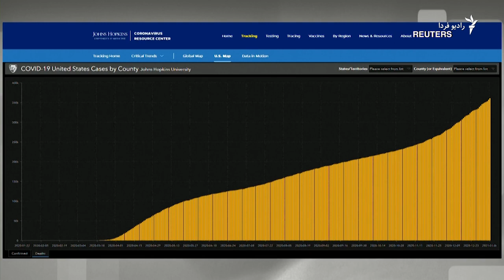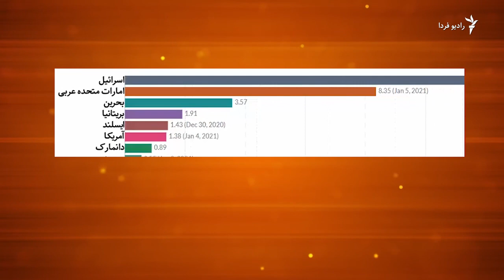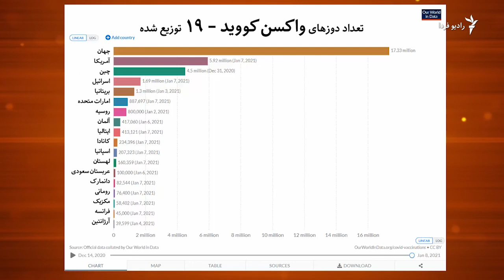نگاهی به وضعیت واکسیناسیون کرونا در جهان